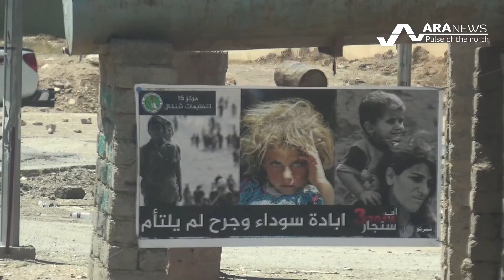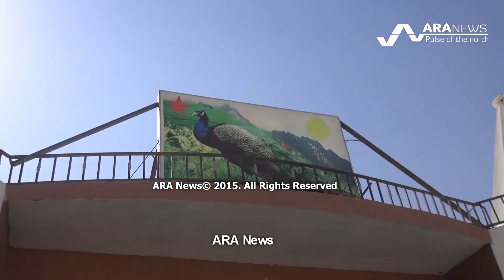Kurds liberate Shingal from ISIS القوات الكردية تحرر شنكال في شمال العراق